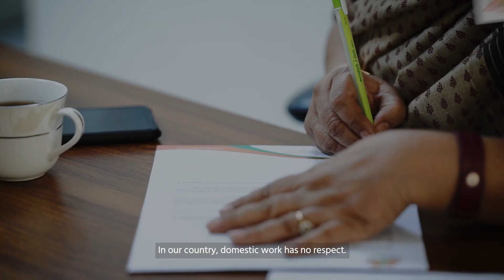নারী গৃহকর্মীর মজুরি, মোবাইল ফোনের মাধ্যমে প্রদান জরুরি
মানুষের জন্য ফাউন্ডেশন কর্তৃক পরিচালিত "সূচনা" - প্রকল্প, গৃহকর্মী ও নিয়োগকর্তাদের মোবাইল ফিনান্সিয়াল সার্ভিস ব্যবহার করে মোবাইল ফোনের মাধ্যমে গৃহকর্মীর মজুরি আদান-প্রদান করতে উদ্বুদ্ধ করছে। এতে গৃহকর্মী এবং নিয়োগকর্তা উভয়েরই সুযোগ সুবিধা রয়েছে।